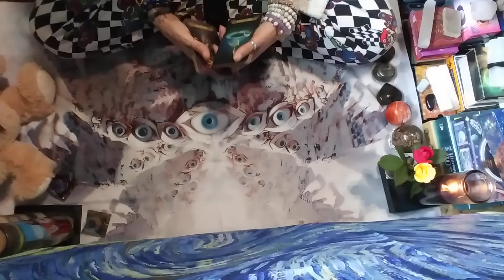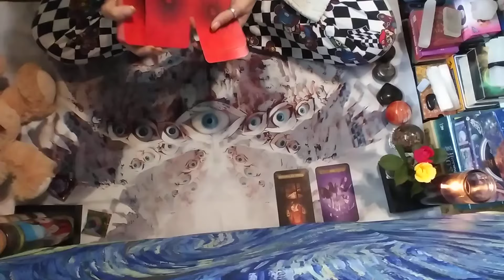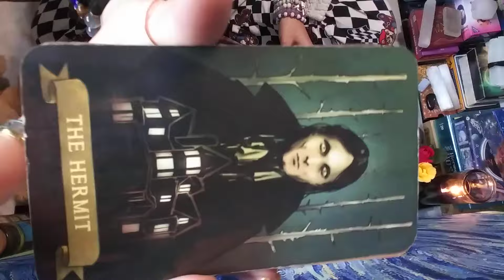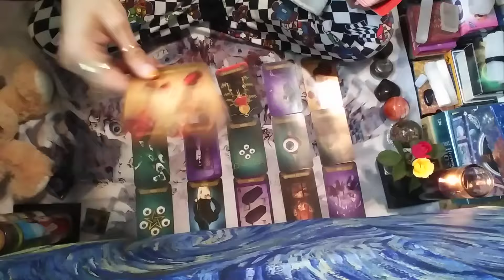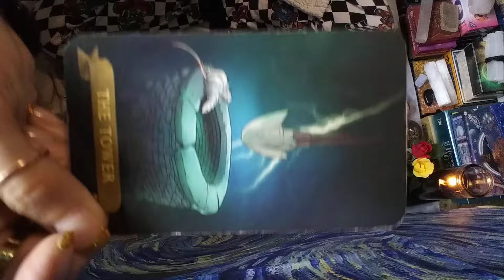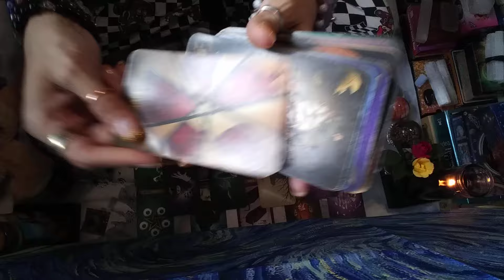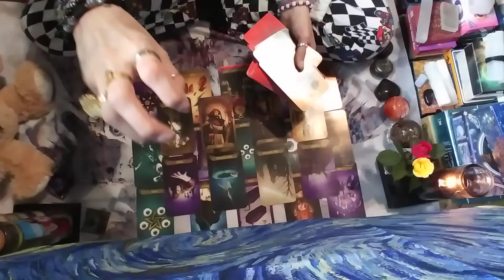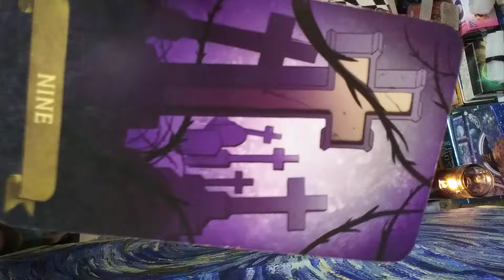1/2🧿karmic trying 2 manifest u 2 have a heart attack is or did passway ur safe n protected!